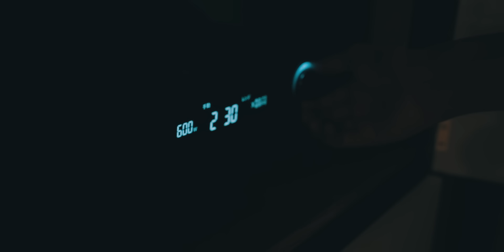【衣替え&断捨離】毎日の服選びを楽にするために１年ぶりの本気の断捨離 / 日常VLOG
このチャンネルではライフスタイル、インテリア、ファッションについて発信しています。

【Chapter】
00:00 オープニング
01:26 掃除
02:39 断捨離
07:52 夕食

※BGMの曲名教えてくださいなどの質問には回答できかねます